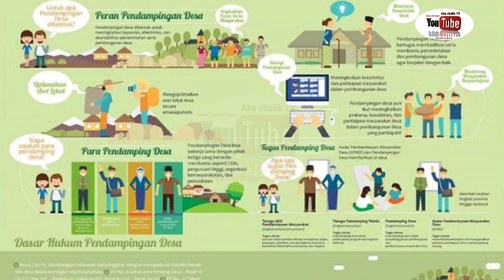Apa Itu DD & ADD ( Dana Desa & Alokasi Dana Desa ) ?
Selamat Datang di Channel Kami Berita Cerita Amalan Rakyat Nusantara